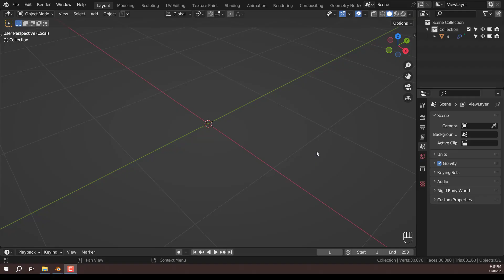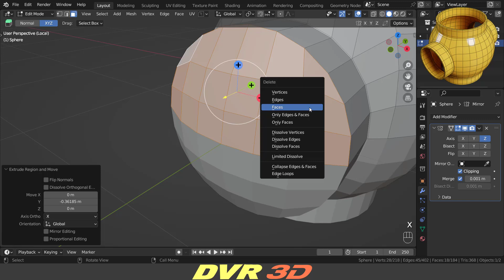𝐓𝐮𝐭𝐨𝐫𝐢𝐚𝐥 : Create Hard Surface Subdivision Modeling in Blender ❴ 𝐑𝐞𝐚𝐥-𝐓𝐢𝐦𝐞 ❵ .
❏  ℝ𝕖𝕒𝕝-𝕋𝕚𝕞𝕖 𝐒𝐭𝐞𝐩 𝐛𝐲 𝐒𝐭𝐞𝐩 𝔹𝕖𝕘𝕚𝕟𝕟𝕖𝕣 Friendly Modeling Practice Challenges || Full Process 𝟑𝐃 Tutorials in  𝐁𝐥𝐞𝐧𝐝𝐞𝐫 .  This Will Help You Take Your Skills To The Next Level .